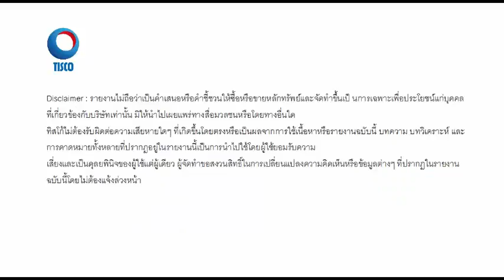วิเคราะห์เทคนิค 16/03/2017